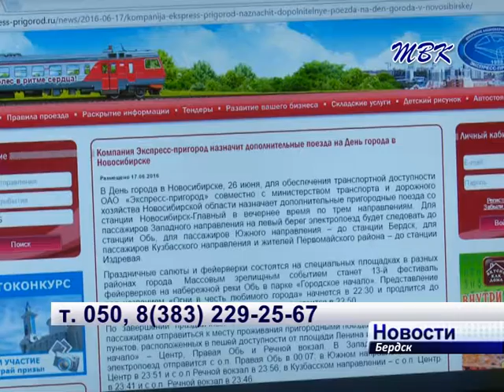На один день в Бердске поменяется расписание электричек